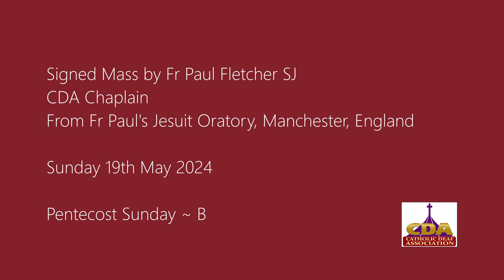BSL Signed Mass by Fr Paul Fletcher SJ (19 May 2024)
BSL Signed Mass by Fr Paul Fletcher SJ
CDA Chaplain
From Fr Paul’s Jesuit Oratory, Manchester, England
Sunday 19th May 2024
Pentecost ~ Year B